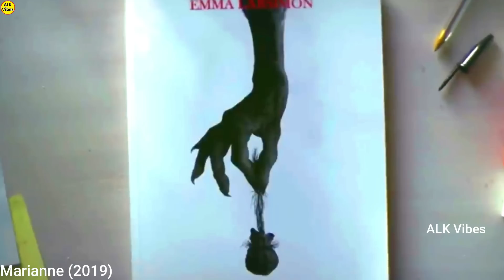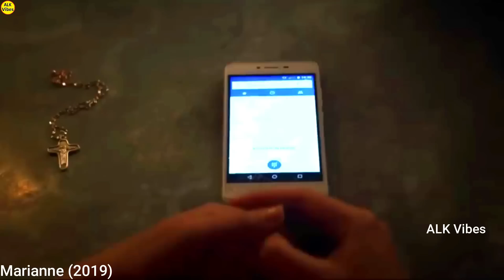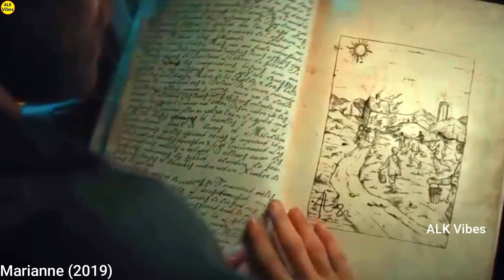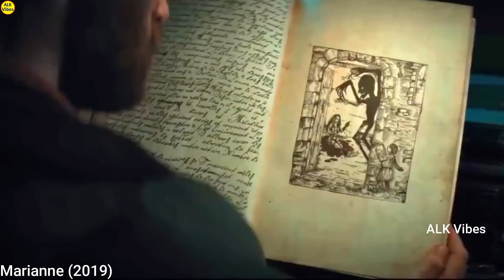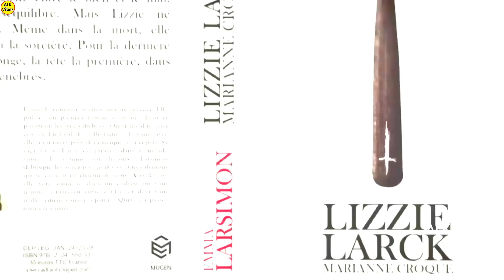పేదరికంతో భాదలు పడుతున్న దెయ్యం బతుకులు చూడండి || Movie Explained In Telugu || ALK Vibes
About :
In this video we discussed about amazing movie where a women try hard to save friends.